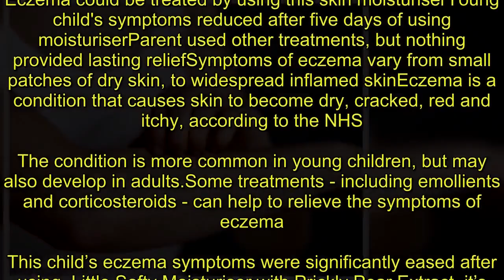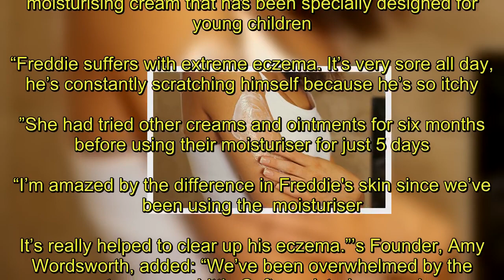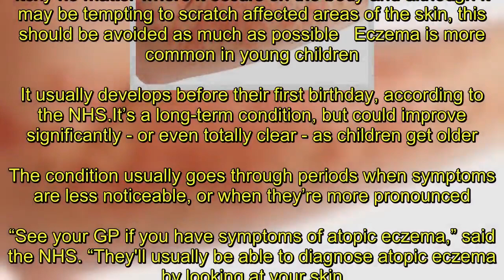Eczema treatment before and after: Child cured dry skin condition with £3.99 moisturiser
Eczema could be treated by using this skin moisturiserYoung child's symptoms reduced after five days of using  moisturiserParent used other treatments, but nothing provided lasting reliefSymptoms of eczema vary from small patches of dry skin, to widespread inflamed skinEczema is a condition that causes skin to become dry, cracked, red and itchy, according to the NHS.The condition is more common in young children, but may also develop in adults.Some treatments - including emollients and corticosteroids - can help to relieve the symptoms of eczema.This child’s eczema symptoms were significantly eased after using  Little Softy Moisturiser with Prickly Pear Extract, it’s been claimed.  Larissa Conboy, mother of Freddie, 2, praised the moisturising cream that has been specially designed for young children.“Freddie suffers with extreme eczema. It’s very sore all day, he’s constantly scratching himself because he’s so itchy.”She had tried other creams and ointments for six months before using their moisturiser for just 5 days.“I’m amazed by the difference in Freddie's skin since we’ve been using the  moisturiser. It’s really helped to clear up his eczema.”’s Founder, Amy Wordsworth, added: “We’ve been overwhelmed by the response to our new Little Softy moisturisers and are so proud that they’ve helped little Freddie’s skin.“Our next step is to undergo clinical testing to substantiate claims for eczema-prone skin.”  Tips for living with a skin condition   Thu, October 20, 2016   Nine things you should know about coping with skin conditions.   Play slideshow  Resist the itch - Eczema is almost always itchy no matter where it occurs on the body and although it may be tempting to scratch affected areas of the skin, this should be avoided as much as possible   Eczema is more common in young children. It usually develops before their first birthday, according to the NHS.It’s a long-term condition, but could improve significantly - or even totally clear - as children get older.The condition usually goes through periods when symptoms are less noticeable, or when they’re more pronounced.“See your GP if you have symptoms of atopic eczema,” said the NHS. “They'll usually be able to diagnose atopic eczema by looking at your skin.”GETTY ImagesGETTY ImagesSymptoms of eczema vary from person to person.Some people only have small patches of dry skin, while others may have widespread inflamed skin.“Although atopic eczema can affect any part of the body, it most often affects the hands, insides of the elbows, backs of the knees and the face and scalp in children,” the NHS added.“Typically, to be diagnosed with atopic eczema you should have had an itchy skin condition in the last 12 months.”